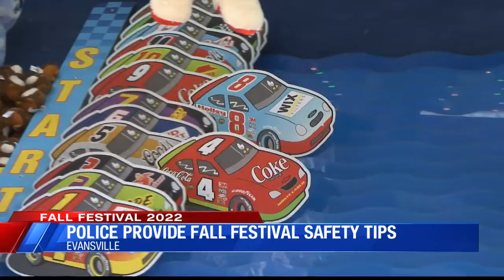Police provide Fall Fest safety tips